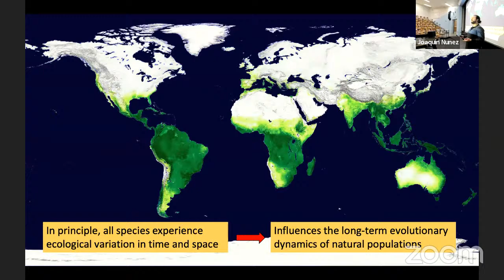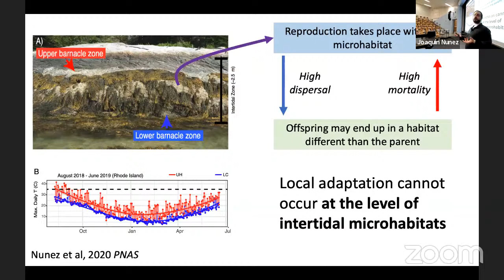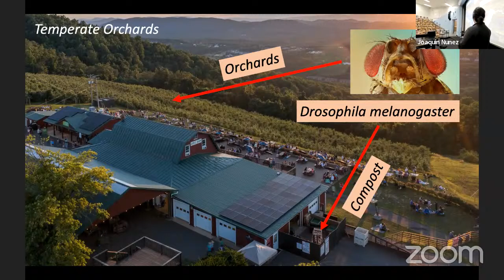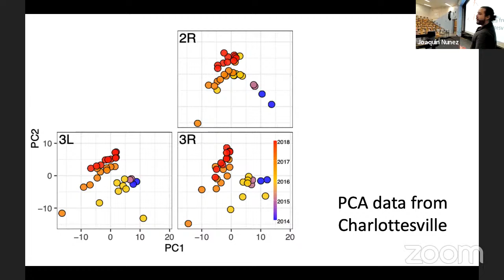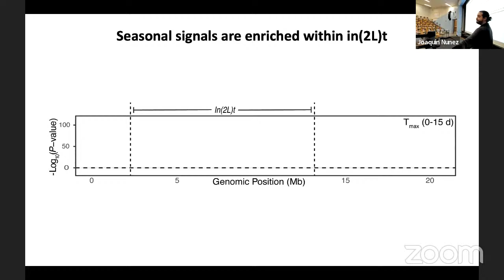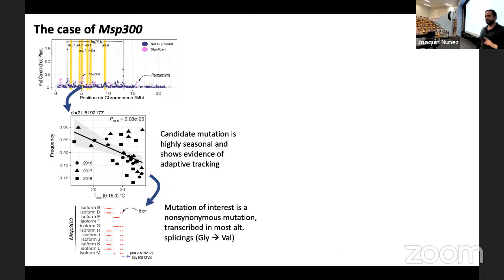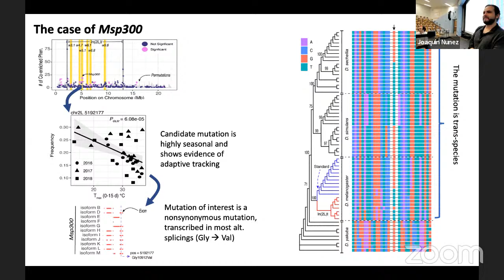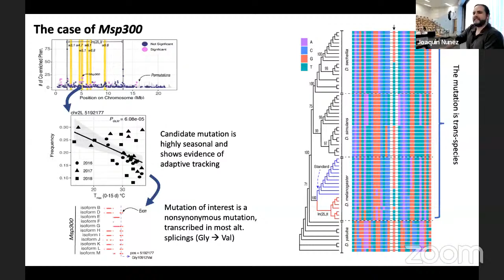Joaquin Nunez - Evolving in bursts: characterizing adaptive tracking in the wild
Abstract: "In this talk, I explore how natural populations elicit rapid adaptive responses to maximize their fitness in highly fluctuating environments. In principle, if species harbor polymorphisms that are beneficial in one selective environment but not the other, local adaptation and adaptive tracking will be evident from shifts in allele frequency across time and space. I explore two case studies of adaptive tracking in the wild: intertidal barnacles and seasonal fruit flies. For the case of barnacles, I show how the dichotomy of high planktonic dispersal and strong selection as a sessile adult generates the conditions to study spatial adaptive tracking. I examine patterns of genetic variation at the mannose-6-phospate isomerase gene, a locus that shows classical footprints of balancing selection. For the case of seasonal Drosophila, I showcase that understanding of seasonal selection requires disentangling the joint roles of natural selection and seasonal demography. Moreover, I show that signals of seasonal selection appear enriched within the cosmopolitan inversion In(2L)t. For example, genetic differentiation analyses between 2L karyotypes shows that, other than the breakpoints, inverted and standard karyotypes are highly differentiated at the Msp300 locus. A signal driven by a seasonal non-synonymous polymorphism that segregates across D. melanogaster, D. simulans, and D. sechellia. Combined, these two examples support the hypothesis that adaptive tracking may be ubiquitous in the wild."